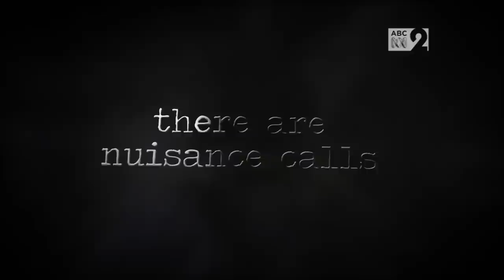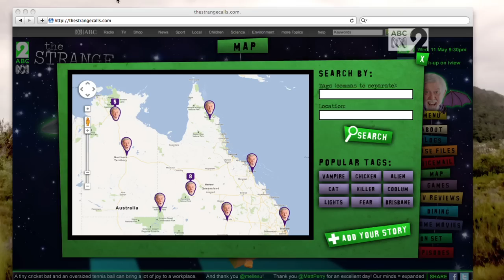Promo | The Strange Calls | Coming Soon to ABC2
Trailer for The Strange Calls, a six-part comedy on ABC2 in 2012.